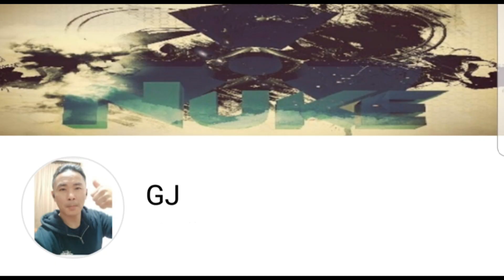【NuKe FiSh Opa】初體驗，300俱樂部【市外桃源聯合休閒池】，釣黑鱸魚的魅力，夏日在熱也要飛。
《路亞拋投休閒運動》

初體驗，300俱樂部【市外桃源聯合休閒池】，釣黑鱸魚的魅力，夏日在熱也要飛。

影片拍攝場地

使用擬餌:
1. Stick Bait 棒蟲 ，簡單無鉛爆釣(精細軟餌)，適合新手，免操作，入水自然擺動，給魚極高吸引力。1.5米~2米 淺水域使用極佳。
擬餌鉤法: wacky rigged (適合無障礙區)

2. 沈水米諾5~8克 (全泳層操作方式搜索鱸魚)

3. 10克 VIB (快速搜索底層)

米諾擬餌:
米諾擬餌常見的特點:浮、沈、懸浮。其中浮細分慢浮和快浮,沈又有慢沈和快沈之分。

❶浮
當米諾拋進水中,不作任何操作擬餌壹直浮在水面上,收線拖拽時,通過舌板壓水米諾
做出自已本身的泳姿開始下潛,只要竿頭向下角度壹致,浮水型米諾能在固定的泳層搜索。
當竿頭向上收線時,米諾可向更淺的泳層搜索。

❷懸浮
當米諾拋進水中,擬餌自身開始下沈，沈到壹定的泳層停住,不再浮,也不再沈，這就
是懸浮。根據不同釣場水的密度的差異,懸浮的泳層會有稍微變化。

❸沉
當米諾拋進水中,擬餌自身開始下沈，壹直沈到水底為止 ,淺型舌板的沈水型米諾也可
以拿來搜索底層,不過擬餌入水後得有耐心得等待它下沈到底層再開始收線。

引用路亞知識:
路亞垂釣大口黑鱸，使用的擬餌有哪些，顏色如何選擇。
常見的垂釣大口黑鱸的擬餌有VIB、米諾、亮片、小胖、鐵板和軟蟲德州釣組，以及水面拖拉機等。在使用這些擬餌時，也要根據具體的垂釣環境情況，還要考慮到魚的活躍性，要隨機應變，調整擬餌選用。
在陽光照射條件好，光線充足和水質清澈的環境下，垂釣大口黑鱸時，在餌的顏色選擇上，優先選擇顏色暗淡或者是與水體顏色接近的擬餌。這樣的目的是，減輕光照、水清能見度高，使大口黑鱸放鬆警惕，提高攝餌率。
反之，在水質渾濁、陰雨天，光線暗淡的傍晚、清晨和深水垂釣大口黑鱸時，在選擇擬餌時，就要以顏色鮮明靚麗的為主，比如金色、紅色或者是一些具有反光設計的擬餌，都是不錯的選擇。

新手剛接觸:
新手使用路亞垂釣大口黑鱸，難點就在於控餌時容易掛底。因為大口黑鱸的習性是，喜歡藏匿於障礙物區域，德州釣組的防掛底性能是公認的。所以，新手建議使用德州釣組配合使用軟蟲擬餌，垂釣大口黑鱸效果更佳。
使用德州釣組，在水底障礙物區域，搜索大口黑鱸時，儘量要靠近障礙物區，採取提竿逗魚或者是拖拽的方法，控制擬餌在水底的泳姿。在障礙區收線時，要保持節奏平穩，且放慢速度，這樣才能引起大口黑鱸的注意，發起突然襲擊。

使用鉛筆、米諾這類擬餌:
當路亞將餌拋投出去之後，先不要急於收線，讓餌下沉一小會兒後，再開始收線控餌。收線時不需要像啷海鰱那樣有過多的動作，只需平穩收線即可。但要保證擬餌所在的水層，具有一定的深度。
黑鱸雖然魚嘴較大，吃餌咬鉤時速度快且兇猛，即使不用力刺魚，魚鉤也能將它牢牢鉤住，但黑鱸還有一個逃跑的絕招，被稱為「洗鰓」。中鉤後，黑鱸會躍出水面，通過高頻率的擺動，將魚鉤自動摔掉。
遇到這樣的情況，正確的處理方法是，迅速將竿梢緊貼水面或插入水中，利用下壓的魚線，迫使將魚帶入水中，不讓它游出水面洗鰓。在操作的過程中，同時要收線，千萬不能將魚竿放鬆，否則同樣會跑魚。

大口黑鱸的攝食慾:
垂釣當天的天氣有著直接的關係，尤其是在氣溫不高或者降溫時，要選擇中午氣溫最高時分出釣。溫度的上升，能有效提升黑鱸的活躍度，促進捕食慾。
但在天氣熱、水溫高的夏季，就要充分把握住早晨和傍晚兩個時段。氣溫太高時，大口黑鱸都是喜歡在這兩個時段捕食，類似於翹嘴魚的習性。夏季的夜間，也是黑鱸捕食的高峰期，尤其是天黑的2-3小時之間，把握好時機，也是垂釣鱸魚的關鍵。

▪Goture SCOTTA Dual Brake Bait Casting
Series: Scotta
Materials: Nylon 66+ABS
Gear Ratio: 7.1:1
Ball Bearings: 7BB+1
Brake System: Magnetic/Magnetic+Centrifugal
Knob: EVA
Spool: V-shape Aluminum
Color: Black & Red
Drag Force: 8kg
Line Capacity: 2#-0.235mm-200m
                            3#-0.285mm-160m
                            4#-0.330mm-140m
Net weight: Dual-220g

▪Goture Telescopic Fishing Rod(Telescopic Fishing Pole)
Material: 24T carbon fiber
Series: Rigel
Length: 6'6''
Closed Length: 16.93 inch
Sections: 6
Power: M
Lure Weight: 1/4-3/4 oz
Line Weight: 10-20 lb